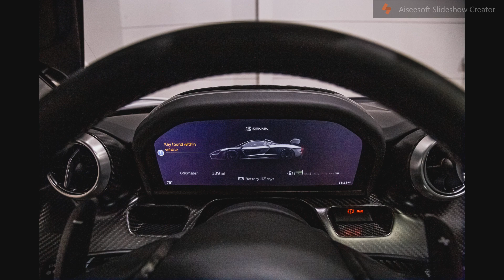2019 Silica White Senna - McLaren Orlando Inventory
2019 Silica White Senna - McLaren Orlando Inventory

Pre-Owned 2019 McLaren Senna
Color: Silica White
MSO Defined Satin Carbon Fiber Sill Panel
Door Lower and Upper Panels in Gorilla Glass
Gloss Finish to Exterior Carbon Fiber
Bespoke Senna End Plates
Azura Blue Wheel Center Lock Nuts
Pure White Contrast Stitch on Interior
Embroidered Headrests
Blue 6-point Harness
McLaren Track Telemetry with app and cameras
Bowers & Wilkins 7-Speaker Audio System
Dark Stealth Finish Ultra-Lightweight 9-Spoke Wheels
Parking Sensors & Rear Parking Camera
Battery Charger

Dealer: McLaren Orlando
Photography: Taylor Shenuski